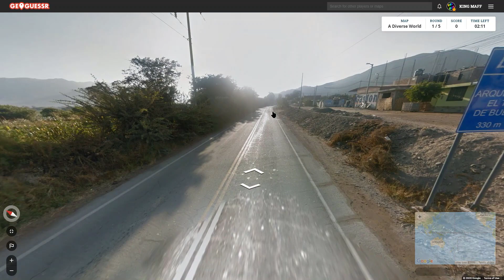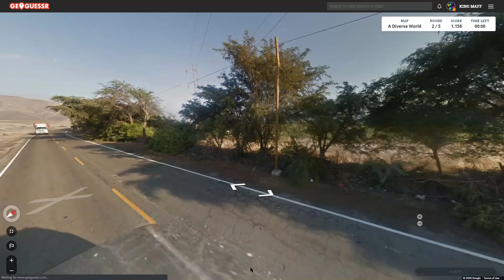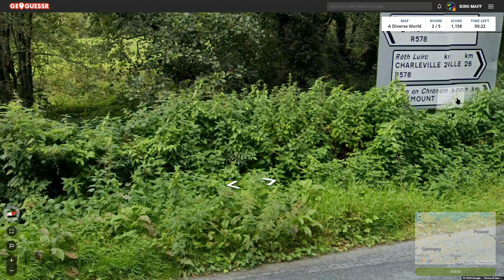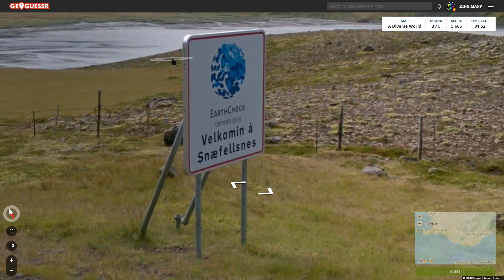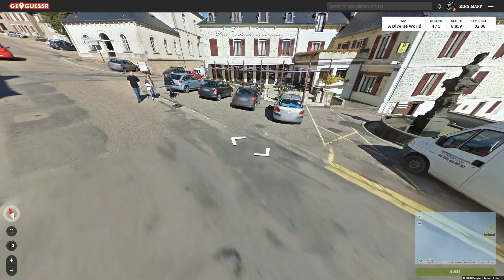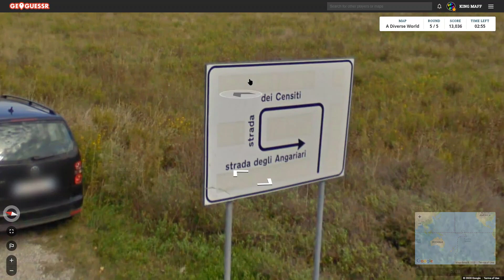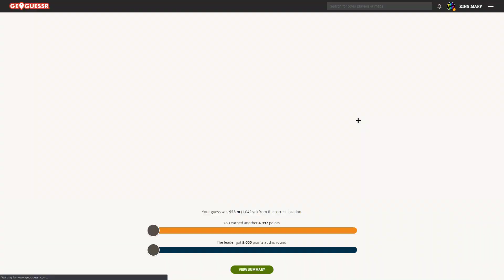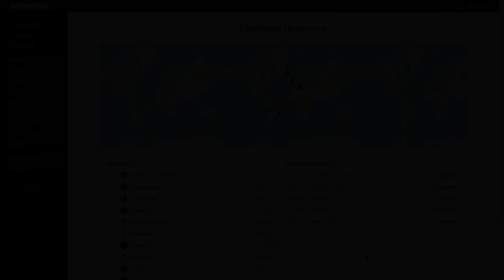Geoguessr - WHERE ARE THE NAZCA LINES?!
I get that we ended up in Nazca
But I never saw a sign for it
and we could totally see like, the astronaut on the side of the hill...
if it was actually Nazca!